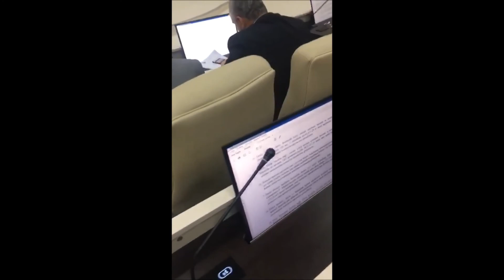Hayırseverden okul yapımına bağış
İl Genel Meclisi’nin (İGM) Şubat ayı toplantılarının üçüncü birleşimi dün tamamlandı. Meclisin dördüncü toplantısı bugün sabah saat 10.30’da başlayacak.
İGM Şubat ayı toplantılarının 3’üncüsü dün Meclis Başkanı Salih Sel’in Başkanlığında yapıldı. Gündem dışı konuların gündeme alınmasıyla devam eden toplantıda, başvuru yapacak olan I (a) grubu maden ocakları için temdid talebinde bulunulması halinde I (a) grubu maden işletme ruhsat sürelerinin 5 yıl süreyle temdiden uzatılması konusunda İl Encümenine yetki verilmesini uygun gören komisyon raporu oybirliği ile kabul edildi. Nazike Bayrak isimli hayırseverin Sinanpaşa ilçesinde okul ve pansiyon yapım şartıyla bağışladığı arsanın bedelsiz devri ilgili komisyonlarda görüşülecek.
 Burcu AYDIN’ın Haberi